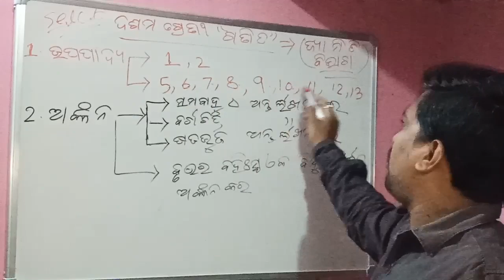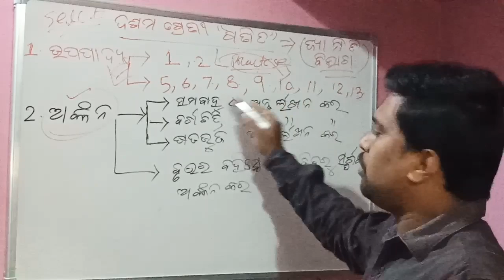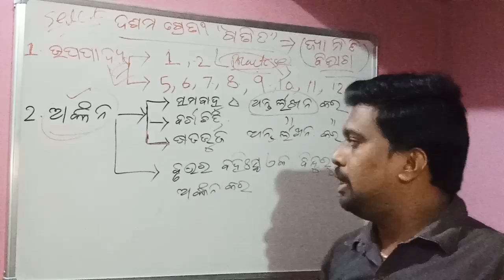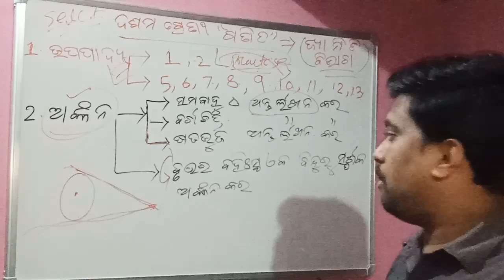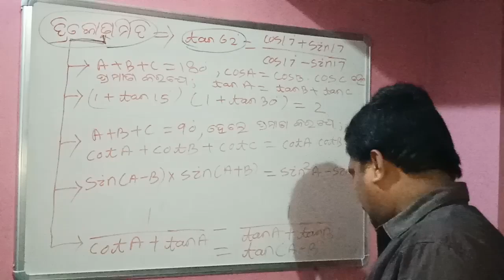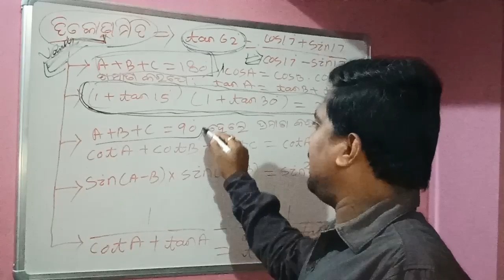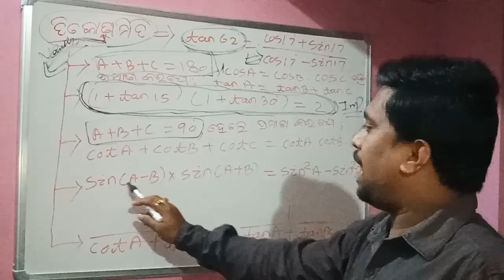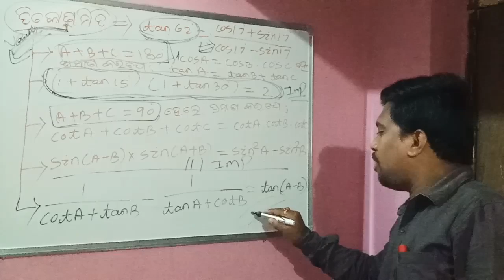10th Class Selective Math # geometry part # odisha medium#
10th Class Selective Math #  Odia Medium # Important Math # Annual Exam # Which is very very important .